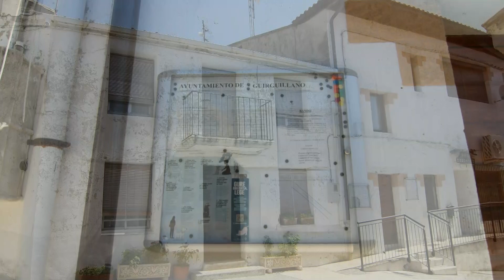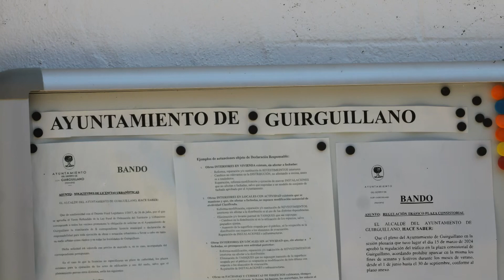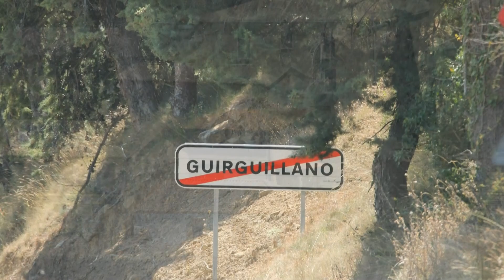Guirguillano o Girgillao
Guirguillano (Girgillao en euskera de forma no oficial​) es un municipio español de la Comunidad Foral de Navarra, situado en la Merindad de Estella, en la comarca de Puente la Reina, en Val de Mañeru y a 34 km de la capital de la comunidad, Pamplona. Su población en 2017 fue de 76 habitantes (INE). El municipio está compuesto por 2 concejos: Echarren de Guirguillano y Guirguillano y por un lugar habitado: Arguiñáriz.